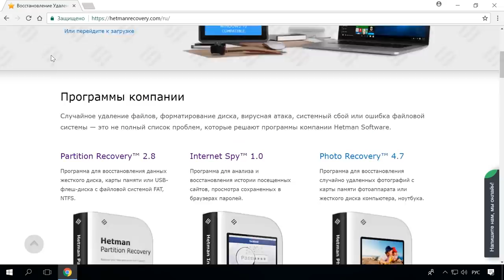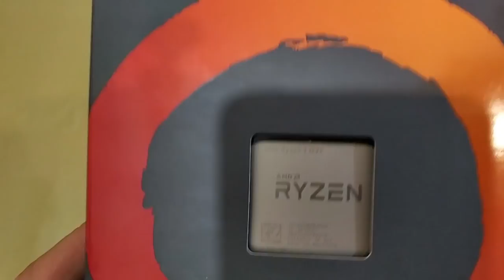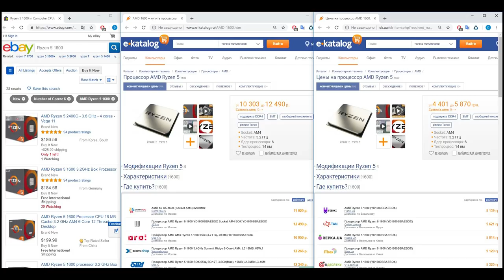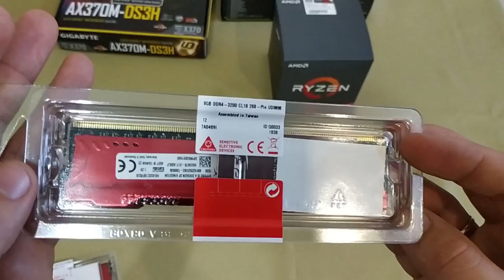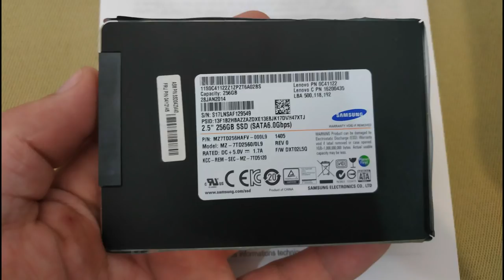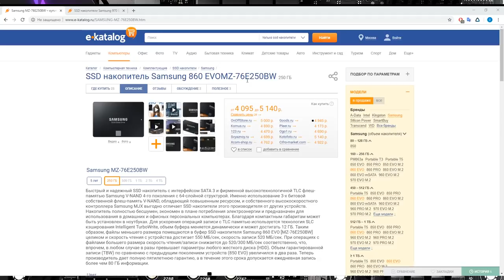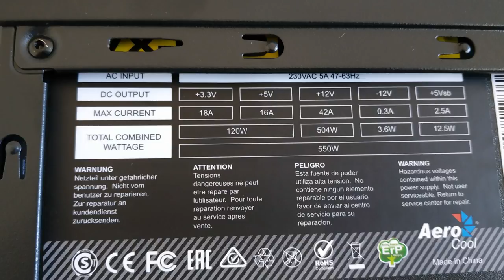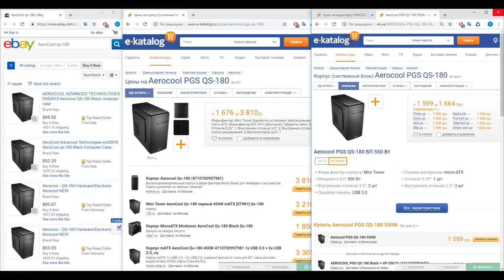Как выбрать процессор, видео карту, жесткий диск для домашнего игрового компьютера 💻 в 2021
👍 Смотрите как выбрать процессор, видео карту, жесткий диск (или SSD), блок питания и оперативную память для домашнего игрового компьютера. Мы рассмотрим вопрос совместимости запчастей и возможность разгона ПК для получения максимальной производительности за минимальные средства.

Как выбрать жесткий диск в 2019: скорость чтения, записи, размер, интерфейс

Содержание:
00:00 - Вступление;
1:15 - Выбор процессора и куллеров охлаждения;
3:17 - Выбор материнской платы;
5:36 - Выбор оперативной памяти;
6:10 - Выбор видео карты;
7:18 - Выбор накопителя;
8:17 - Выбор блока питания и куллеров в корпус;

А на этом все! Надеюсь вам понравилось видео данного формата. Свои вопросы задавайте в комментариях. Пока.

Другие видео: Процессор, Ryzen5, SamsungSSD, Geforce1060, KingstonHyperXFury.